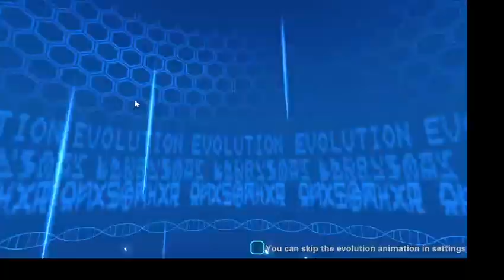Digital World Evolution2 Super Ultimate War gameplay pt 27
free Digimon game I found on Microsoft store for PC

xbox-Shineelugia24
ps4-JJYu244